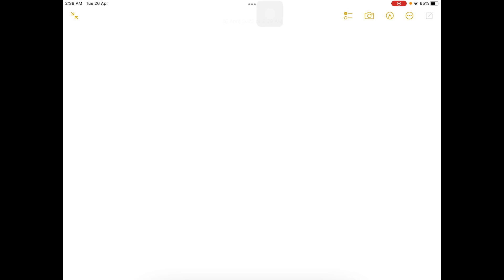Suppose 260 J of work is done on a system and 67.0 cal is extracted from the system as heat In the …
Suppose 260 J of work is done on a system and 67.0 cal is extracted from the system as heat In the sense of the first law of thermodynamics, what are the values (including algebraic signs) of (a) W, (b) Q,and (c) AEint? (a) Number Units (b) Number Units (c) Number Units

UnderstandingtheFirstLawofThermodynamics:KeyConcepts